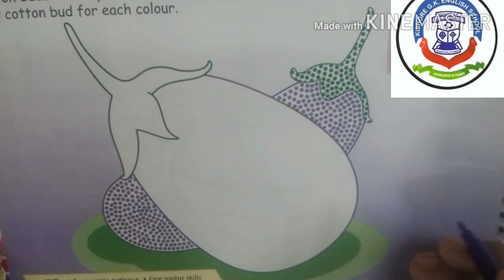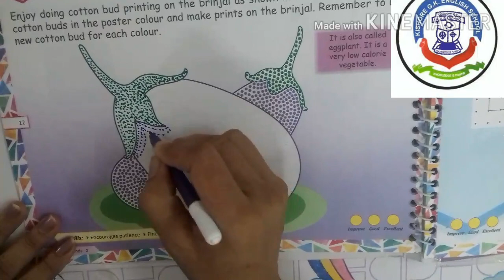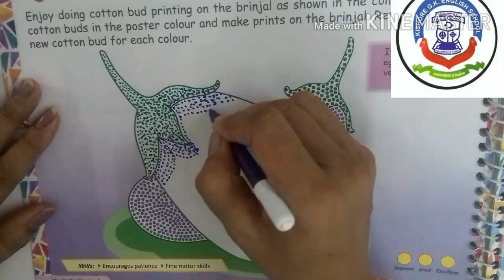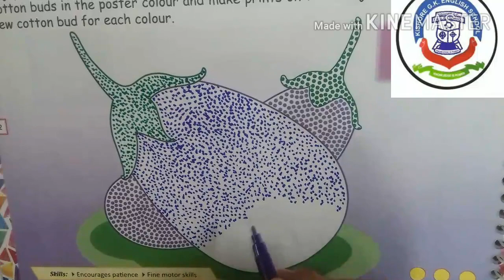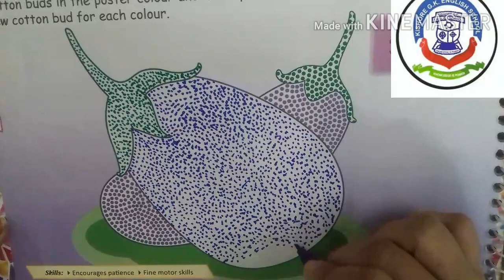20TH AUG 2020, THURSDAY DRAWING - TOPIC BRINJAL STD-2ND